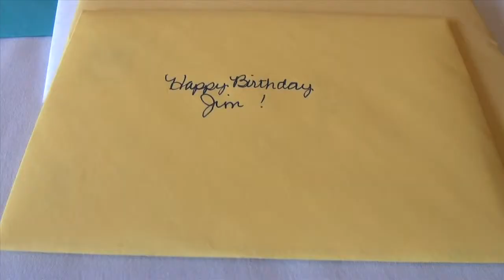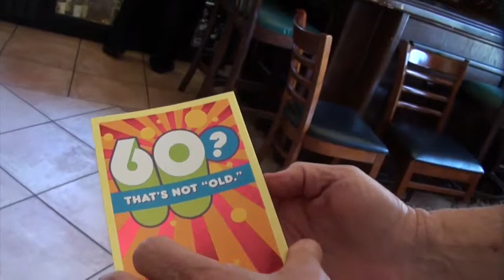Jim 60th Birthday with revised ending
Thank you to everyone that was able to make it.  You made this day very special for Jim and I enjoyed making the video.  Jim, you're an awesome friend.  May the Lord continue to bless so you can bless others.

Rey Peña